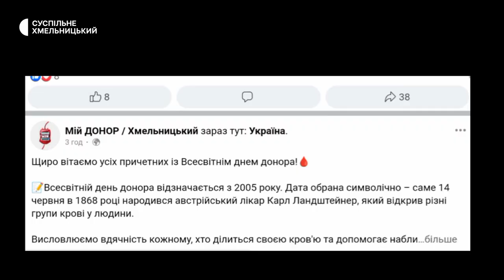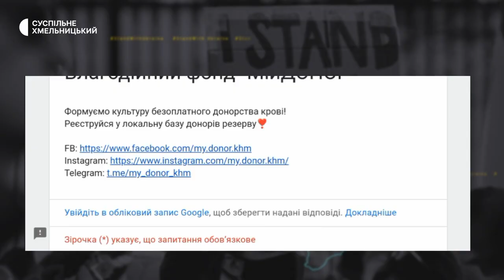На Хмельниччині працюють над наповненням бази донорів резерву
В області працюють над наповненням бази донорів резерву. Про це Суспільному розповіла членкиня правління благодійного фонду «Мій донор», який ініціює збільшення кількості донорів на Хмельниччині, Ольга Поліщук. У Всесвітній день донора крові вона також вирішила поповнити їхній список. Як усе відбулося – бачила команда Суспільного.